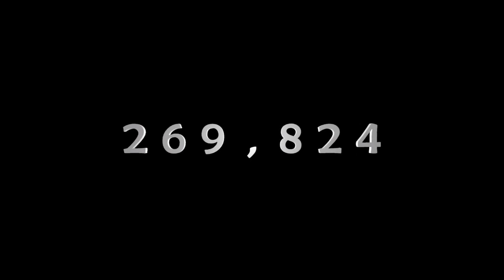JuicyFruitSnacks One Million Subscriber Trailer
I've been working on this project for some time and thought it was pretty funny, so I decided to share it with you guys!

green gang joshdub
green gang
Joshdub green gang
mully juicy no no
Mully No No Square Rap Edition
Mully No No Square part 3
spending easter with the boys
no no square original
wholesome moment with the boys
no no square original version
no no square animation meme
no no square animation
no no square meme
no no square vrchat
no no square song
no no square tiktok
mullenslays no no meme
mully no no square
No No Square Mully and Juicy
Mully and Juicy
No No Square part 5
No NO Square Reekid
No no square part 5 - Reekid
No no zone
No No Square
No No Square mully
no no square mully tiktok
no no dont touch me there
this is my no no square
funny mully
mully vr funny moments
mully funny moments
mully vr
vr funny moments
no no dont touch me there song
no no zone
reekid's no no zone
no no square
no no square remix
no no square mully remix
no no square mully rap
no no square lyrics
no no square song lyrics
no no square dance
no no square part 6
no no rap
no no square rap
the no no rap
no no square part 6 the no no rap
purple gang
purple gang song
joshdub purple gang
new purple gang song
green gang diss track
purple gang is better than green gang
vrchat purple toothbrush
purple gang song
purple gang fan made song
joshdub fan made song
quarantine and chill
best of joshdub 2020
best of joshdub spring 2020
funniest joshdub moments
joshdub compilation
best joshdub videos
joshdub fan edits
joshdub enhanced
joshdub enhanced by edits
How to make subtitles like joshdub
Joshdub subtitle font
Lofi song in casey neistat vlogs
joshdub intro music
joshdub funniest new clips
juicyfruitsnacks compilation
juicy compilation
juicy funniest moments
best of juicy
juicyfruitsnacks funny moments
best of juicyfruitsnacks
juicyfruitsnacks
juicy one million sub special
joshdub trailer
juicy trailer
yeet squad trailer
juicyfruitsnacks channel trailer
juicy 1 mil
welcome to the 1 mil club
i hate camping
burbers with the boys
funny trailers
fan made trailer
trailer parody